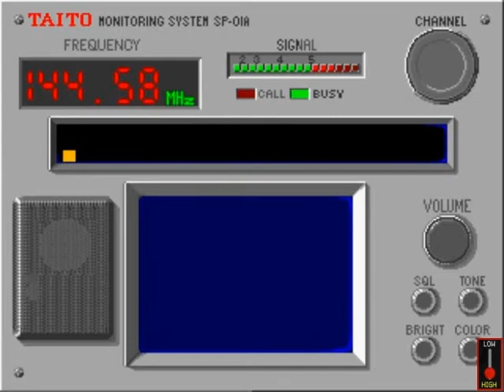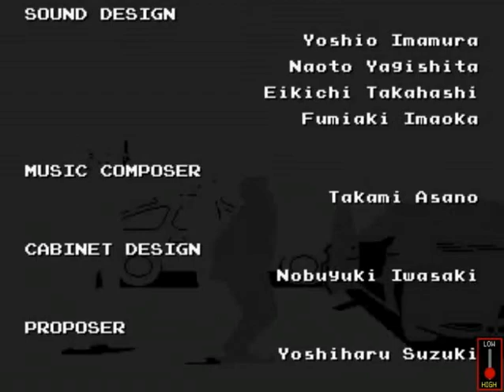[Let's Play] Chase HQ (Arcade)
Et voici un grand jeu de Taito : Chase HQ.
Un bon jeu sympathique qui consiste à défoncer les caisses des criminels tentant de s'enfuir.
Désolé si mon speech est un peu mou ou hésitant mais j'étais vraiment crevé à ce moment là mais c'était le seul moment où j'pouvais faire une nouvelle vidéo :) D'ailleurs, j'me rends compte que j'fais mon mauvais joueur en râlant sur tout alors que c'était justifié x)